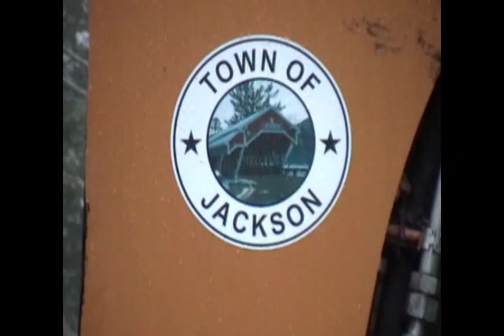Jackson, NH: Jackson Falls crazy after Hurricane Irene August 28, 2011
NOTE: This is August 2011 - the title screen of the video says 2010... I screwed up!
Jackson Falls in Jackson, NH are wild after 6-12 inches in the mountains that feed the Wildcat River.